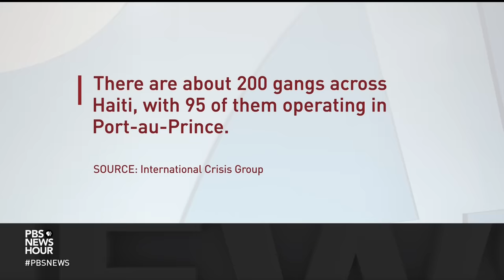Thousands try to flee Haiti as gangs terrorize innocent civilians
The U.N. Security Council expressed deep concern over the security and humanitarian crises in Haiti. The Caribbean nation is in freefall without effective governance or protection from gangs that routinely terrorize innocent civilians with kidnappings, sexual abuse and murder. That has left people reeling from the violence and determined to leave. Special correspondent Marcia Biggs reports.